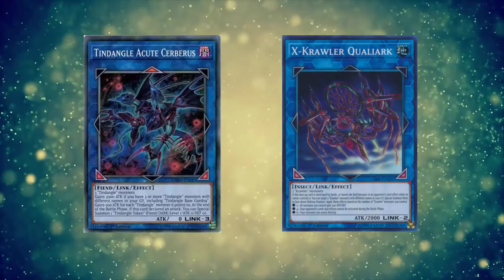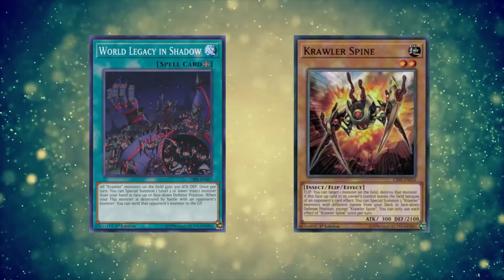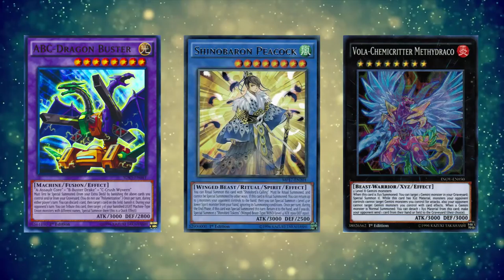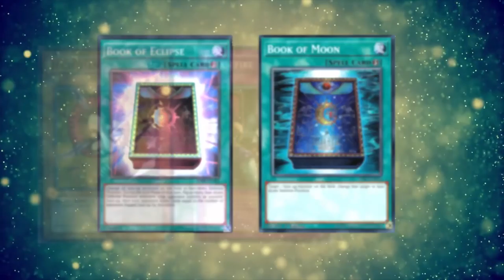Two Ways To Easily Fix Flip Based Yu-Gi-Oh! Archetypes